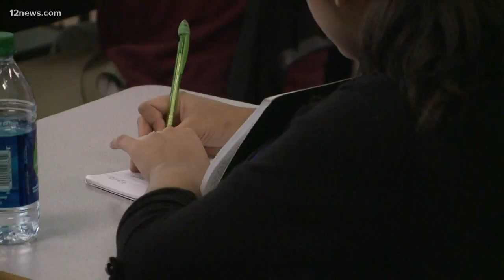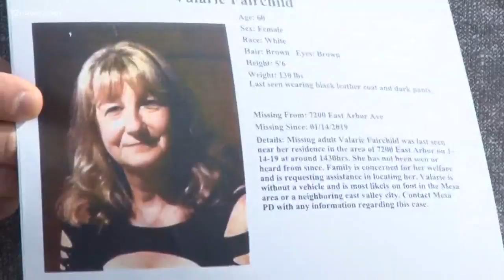Get 'Up to Speed' on Monday afternoon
We get you "Up to Speed" on the latest news happening across the Valley on Monday afternoon.